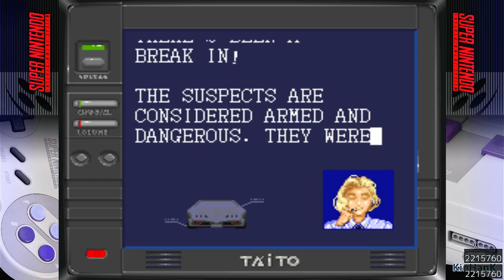Super Chase H.Q. Easy Super Nintendo (SNES) Emulated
Super Chase H.Q.